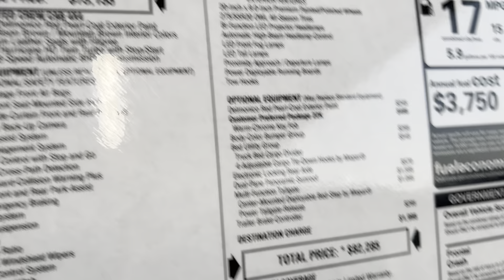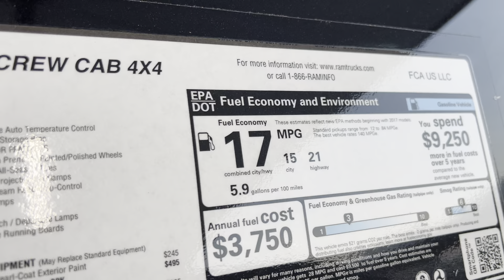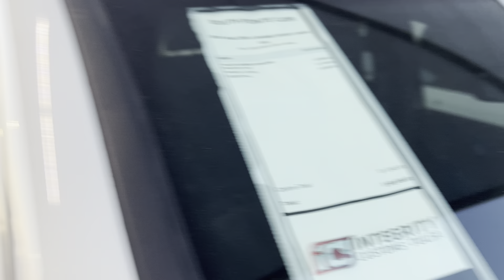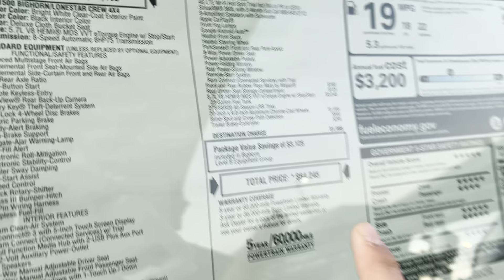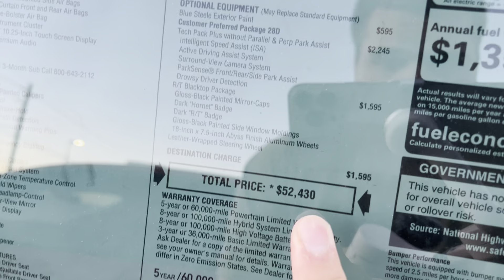Dodge Jeep & Rams Biggest Mistake…NO V-8 WTF WHY?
Dodge Jeep and ram are going downhill. Stellantis doesn’t seem to care about the American market. They’re treating it like a European market and getting rid of a V8 something that is desirable and people love it sad to see it go the 5.7 hemi was an iconic engine, that is no longer gonna be sold.